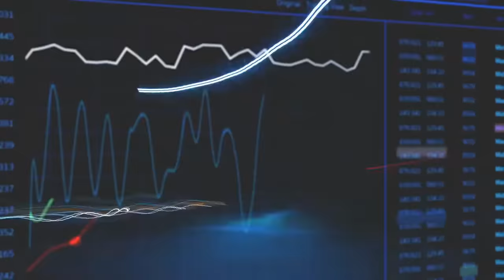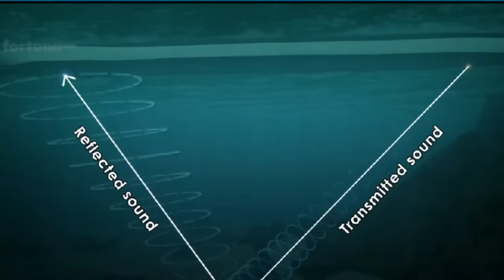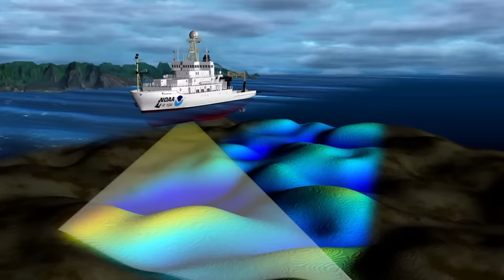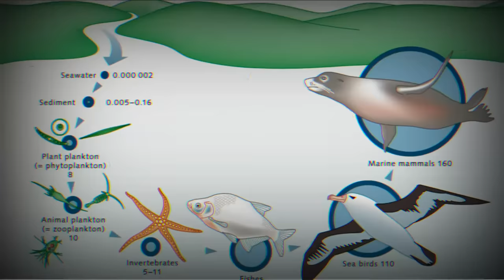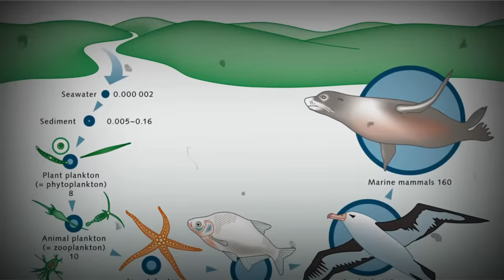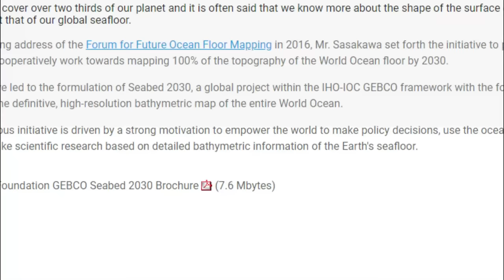Discovering Challenger Deep in the Mariana Trench (Deepest Part of the Ocean)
You wouldn't believe how deep the ocean is! In this video we explore what is at the bottom of the ocean in the Challenger Deep which is the deepest part of the Mariana Trench. Watch until the end to see what's at the bottom!